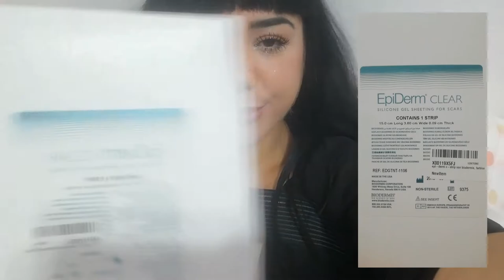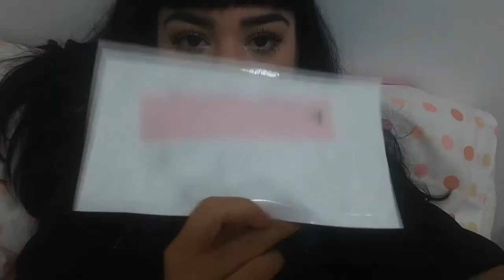¡NOVEDADES! PRODUCTOS HIDRATACIÓN CICATRIZACIÓN ❘ MI OPERACIÓN DE AUMENTO DE PECHO SUBMUSCULAR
Aquí te dejo todos los productos online para que puedas comprarlos si alguno te interesa, mi aceite de rosa mosqueta lo compré en el supermercado de Alcampo, pero te dejo una opción online económica aquí abajo 😘
➡️ACEITE DE ROSA MOSQUETA ONLINE A BUEN PRECIO 🌺
➡️BANDAS DE SILICONA PARA CICATRICES 👩🏻‍⚕️